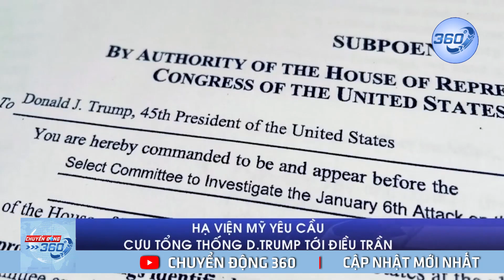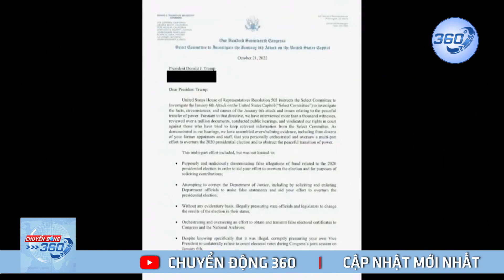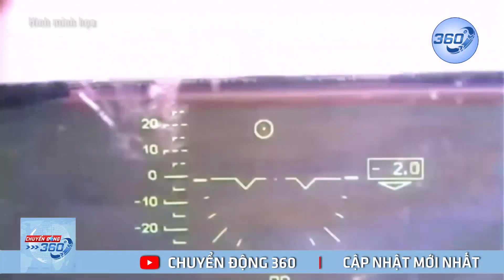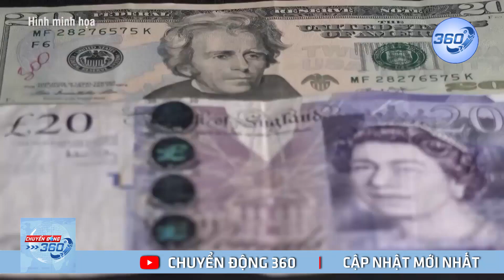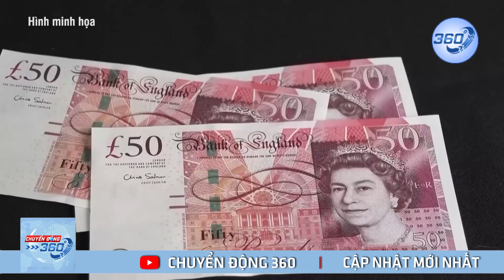Cú "búng tay" của Putin làm Đội quân Ukraine "bay màu" ở "chảo lửa" Kherson | Chuyển động 360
Cú "búng tay" của Putin làm Đội quân Ukraine "bay màu" ở "chảo lửa" Kherson. Nga tuyên bố đã chặn được các nỗ lực của Ukraine nhằm xuyên qua phòng tuyến ở "chảo lửa" Kherson, khi Kiev đang tăng tốc cho một cuộc phản công quy mô lớn. | Chuyển động 360